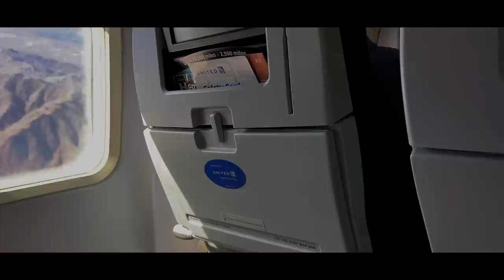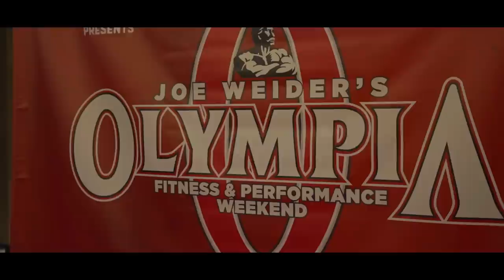BTS & HH Coaching- Kenzie Vance & Jazmin Pineda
🏆Work with me!
Online Lifestyle/Prep Team | HUSTL HRDR